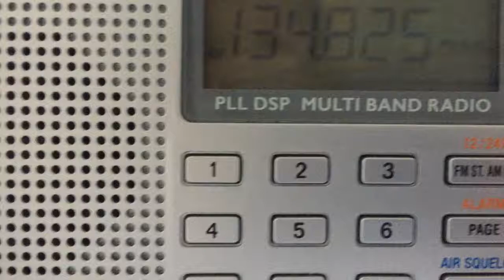NEWARK AIRPORT ATIS AIRBAND.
AUTOMATIC TERMINAL INFORMATION SYSTEM